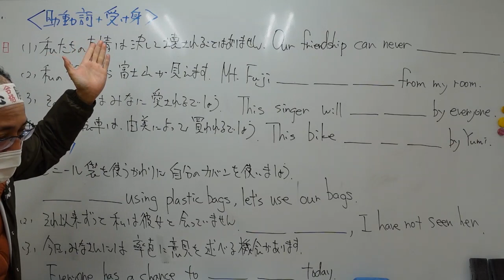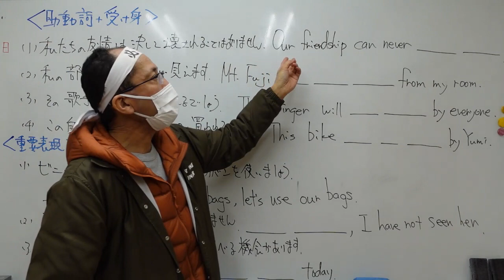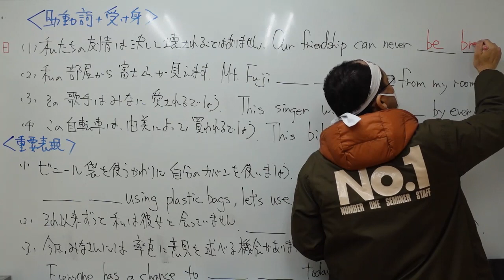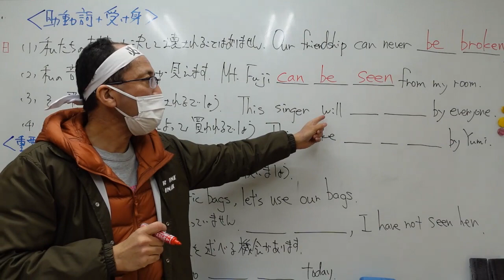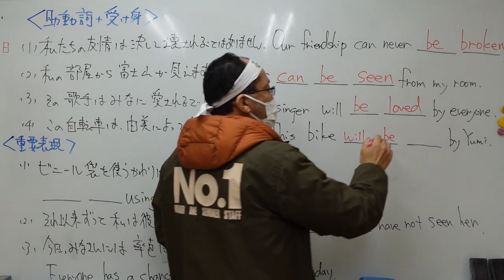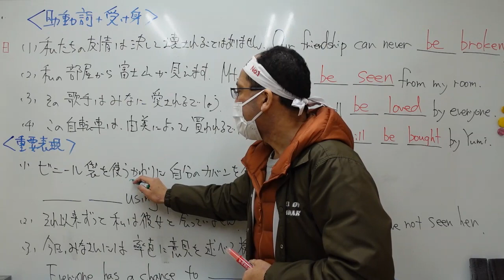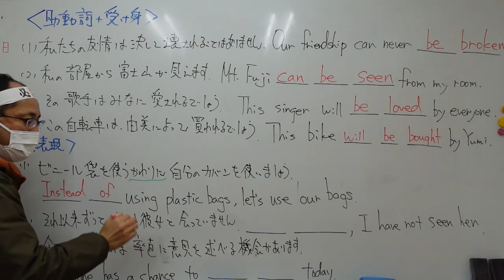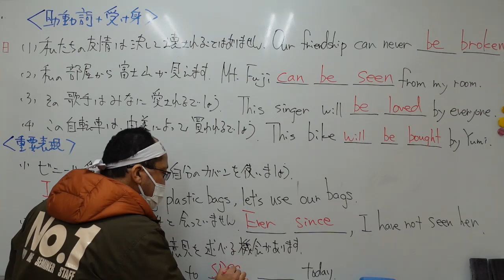ナンバーワンゼミナール 中3英語 '24/1/29